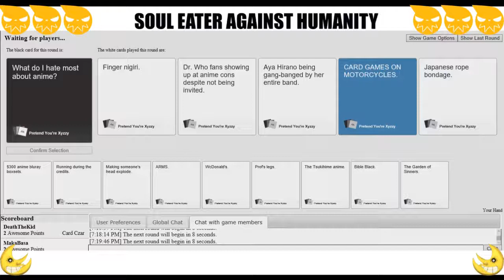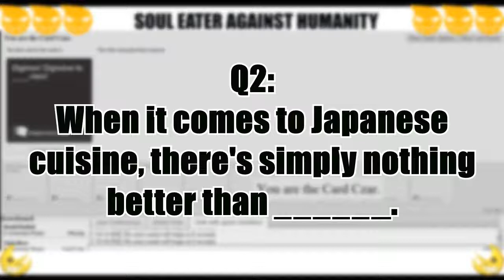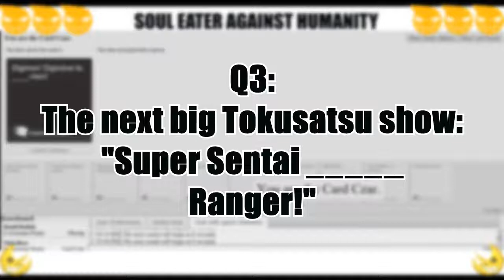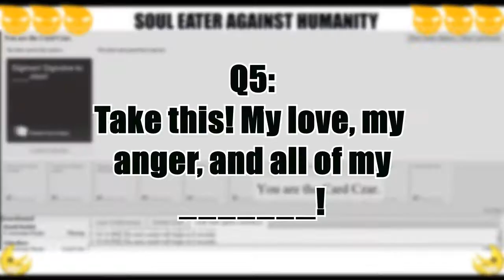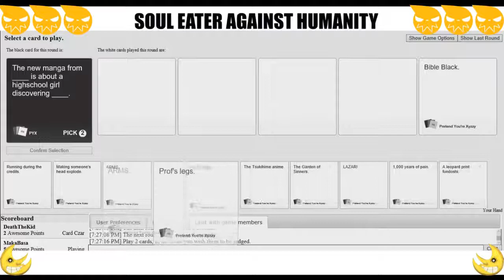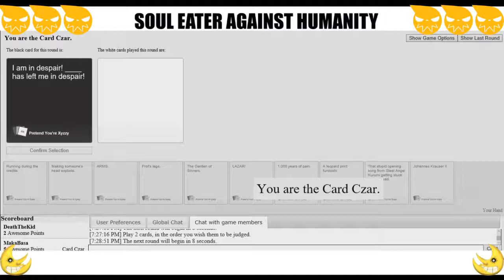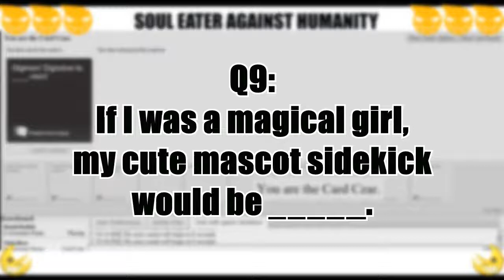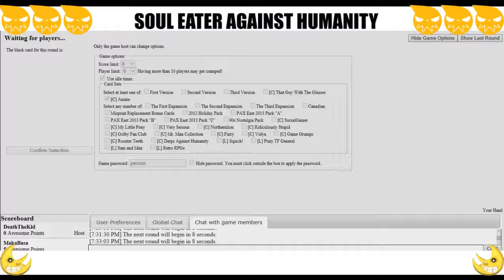Soul Eater Against Humanity Part 3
Welcome to Soul Eater Against Humanity I hope you guys enjoy it :D
And yes this is inspired from CDawgVA's Hosts/Butlers Against Humanity.

Death the Kid: Isamu Mamoru a.k.a William Jr.

Liz: Anime Pancakes